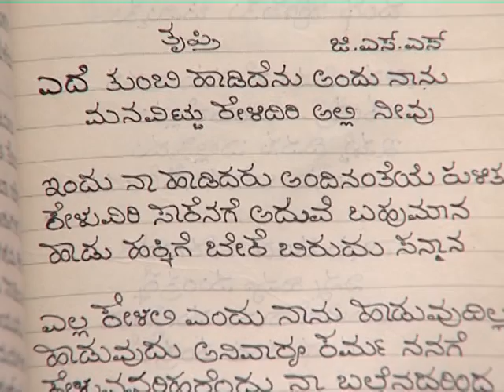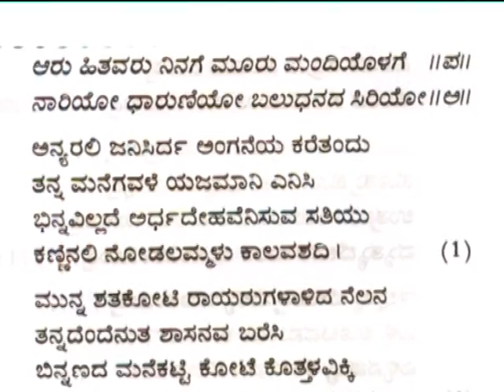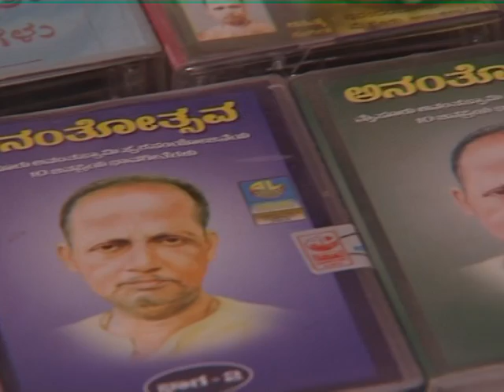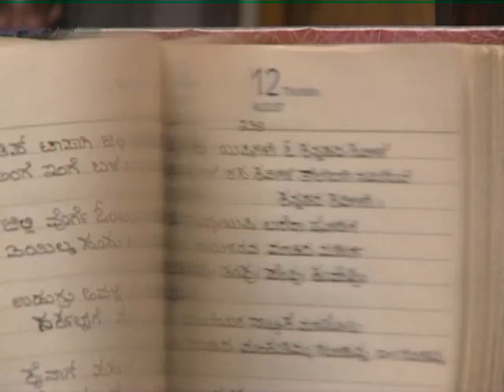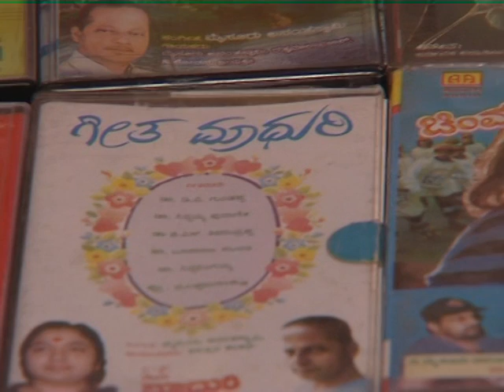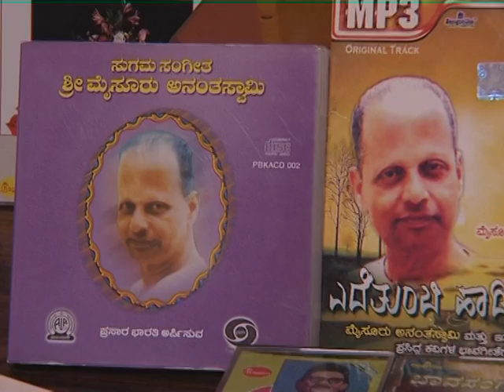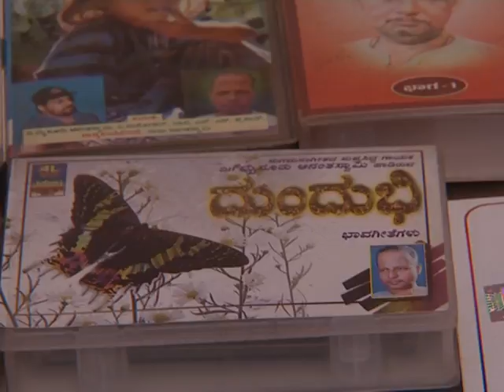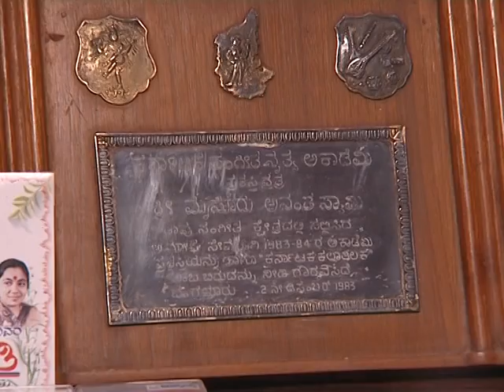Mysore Ananthaswamy 1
Documentary on Mysore Ananthaswamy by Department of Kannada & Culture